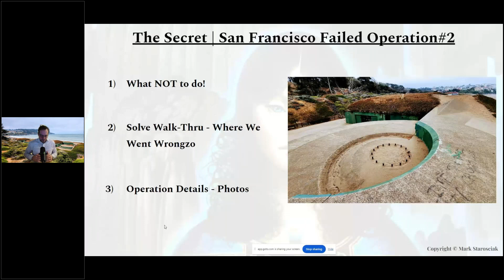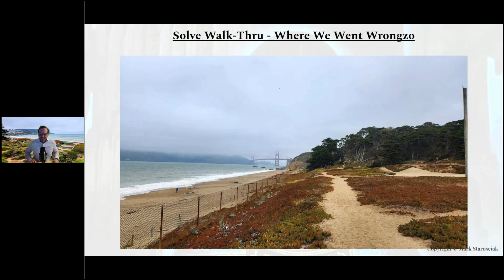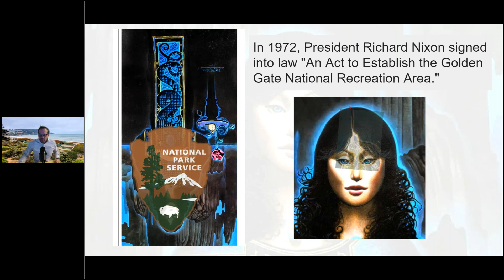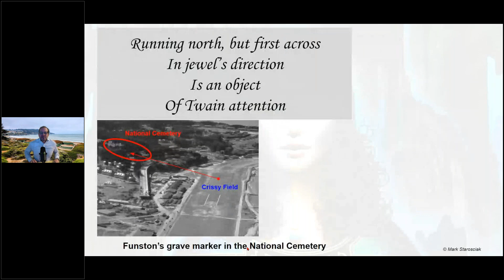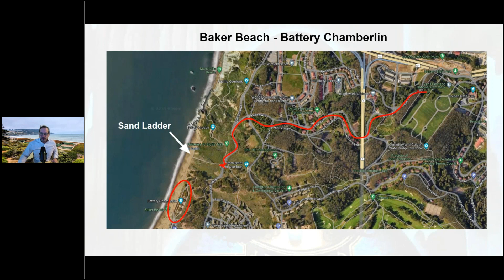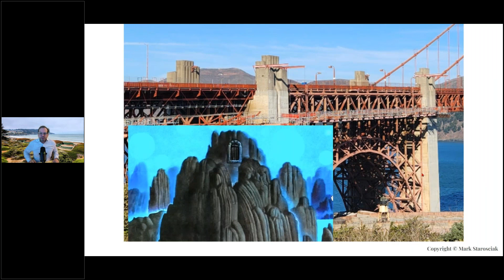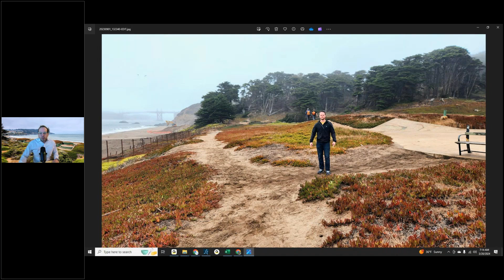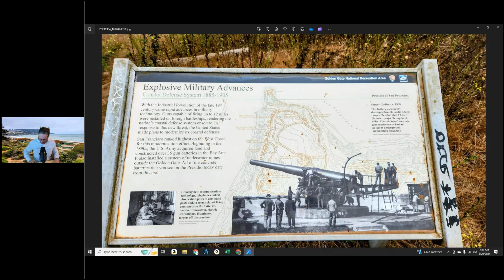The Secret | San Francisco Failed Operation #2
In this video, I highlight our foray at Battery Chamberlin.